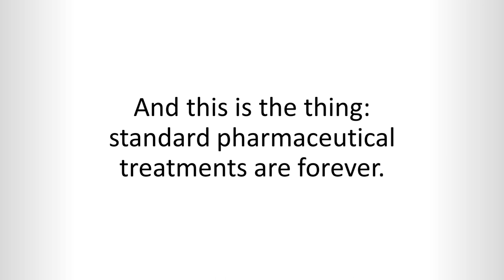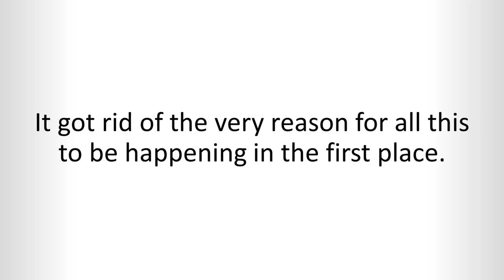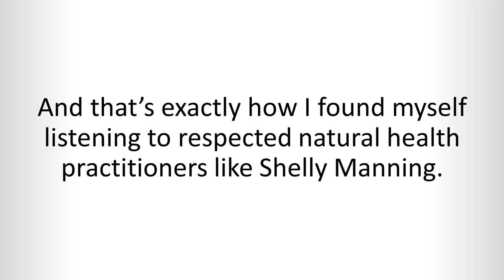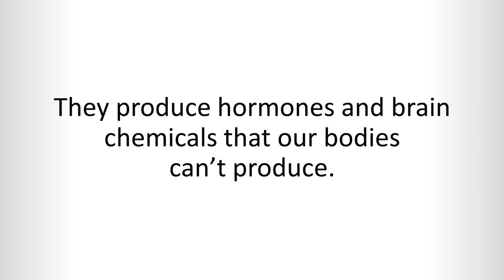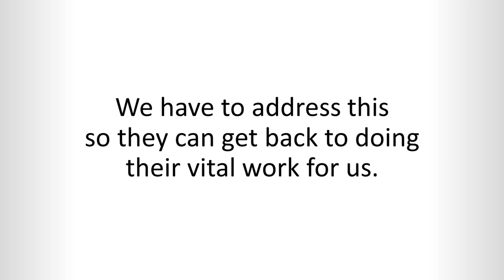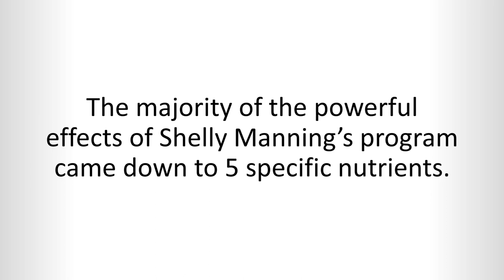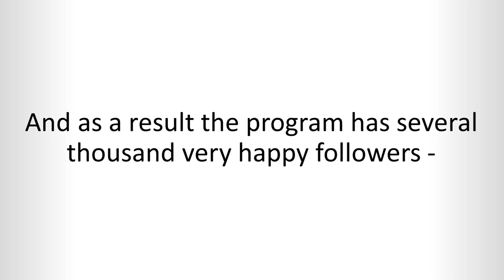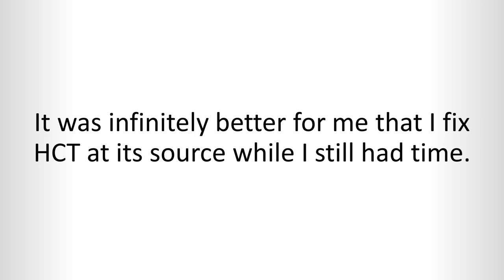Hemochromatosis: How To Treat And Prevent